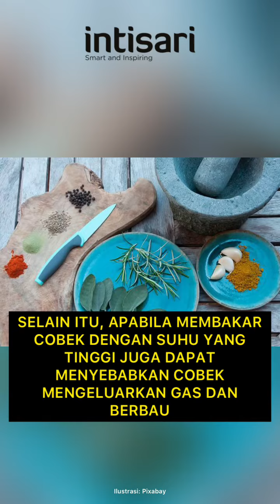Viral, Video Cobek Pecah Akibat Dibakar Ikuti Tren TikTok, Apakah Berbahaya?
Video tersebut diunggah melalui akun Tiktok @tiger_kuning95 pada Kamis (23/6/2022). Dalam video menampilkan kondisi dapur berantakan akibat serpihan cobek yang pecah akibat dibakar di atas kompor. Lantas, apakah membakar cobek di atas kompor berbahaya?